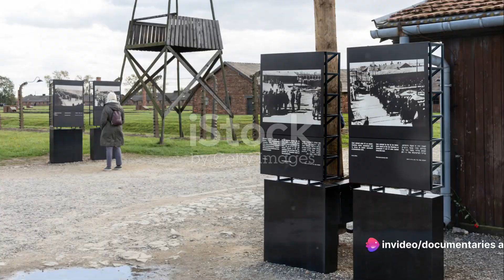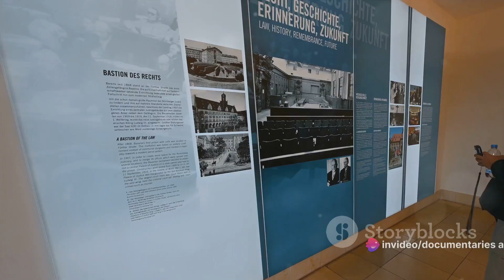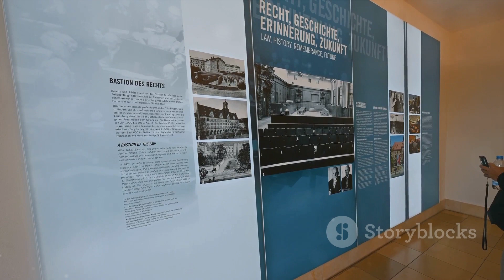Auschwitz: A Journey Through History | Documentary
🎥 Explore the haunting chapters of history with our documentary, "Auschwitz: A Journey Through History." Join us on a poignant and educational journey as we delve into the depths of one of the most infamous concentration and extermination camps of the Holocaust.

🕯️ This documentary aims to shed light on the dark period of World War II, offering a comprehensive look at Auschwitz and the atrocities that unfolded within its walls. Through rare archival footage, interviews with survivors, and expert insights, we strive to honor the memory of those who suffered and perished during this harrowing time.

🌍 Gain a deeper understanding of the historical context, the rise of Nazi ideology, and the systematic persecution of millions. Our goal is to provide viewers with a solemn reflection on the importance of remembrance and the collective responsibility to ensure that such atrocities are never repeated.

🔍 Key Features:
   - Rare archival footage and photographs
   - Personal accounts from survivors
   - Expert commentary and historical context
   - Uncover lesser-known facts and stories

📚 "Auschwitz: A Journey Through History" is more than just a documentary; it's a tribute to resilience, a call for remembrance, and a commitment to learning from the past. Join us as we navigate through the somber corridors of history to ensure that the stories of those who endured Auschwitz are never forgotten.

Together, let's strive for a world where understanding and compassion prevail over hatred and intolerance.